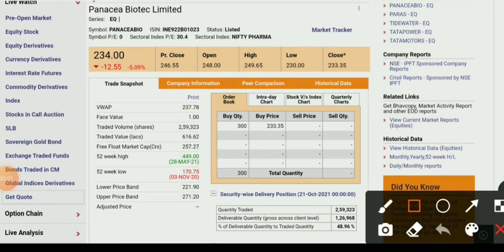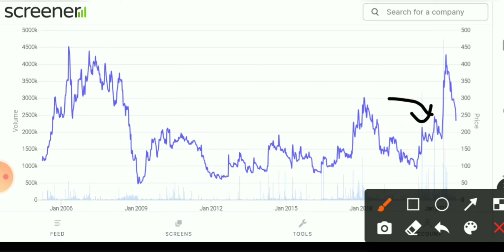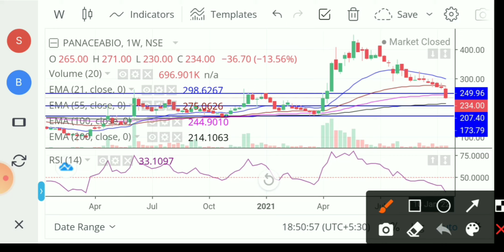panacea biotec share। panacea biotec share latest news। panacea biotec latest news